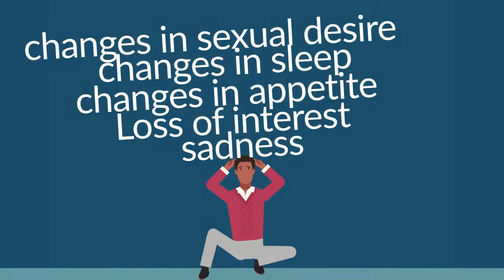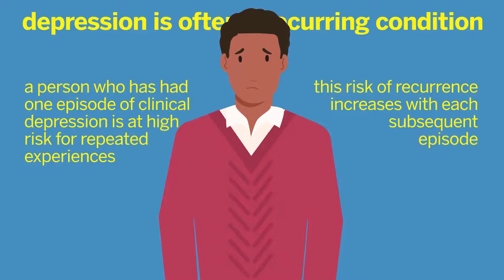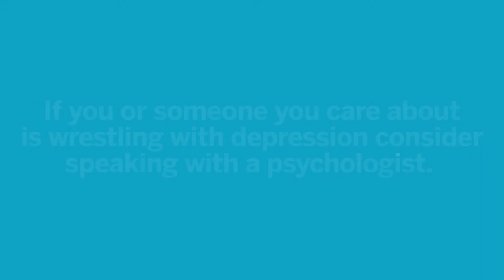“Psychology Works” Fact Sheet: Depression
This Fact Sheet is about Depression, a mood disorder characterized by a persistent feeling of sadness and loss of interest.